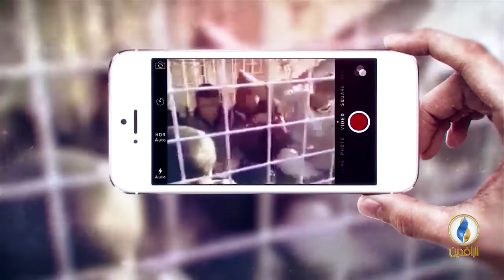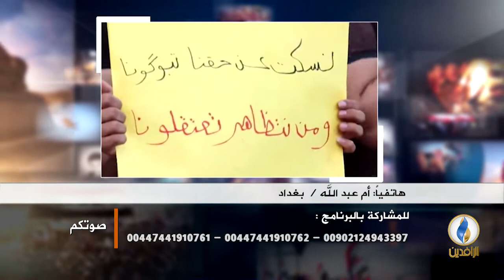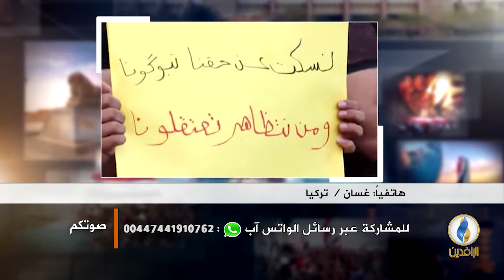صوتكم | الكتل السياسية تتصارع على منصب رئيس هيئة النزاهة